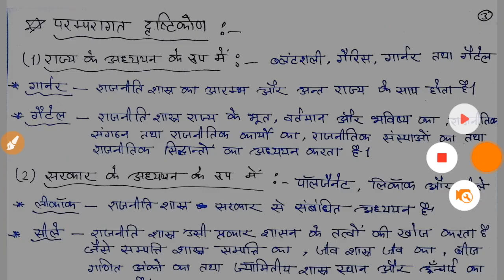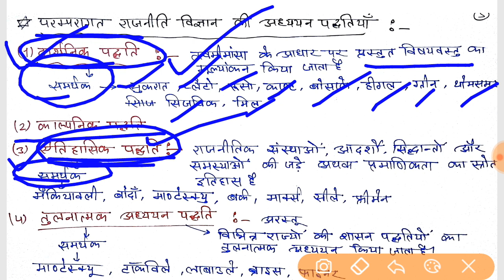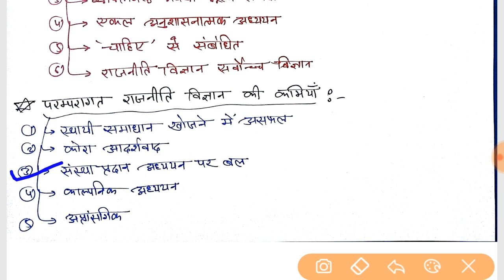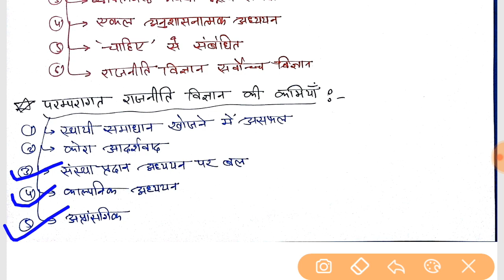राजनीति विज्ञान // unit - 1 // part - 2 // chapter - 1 // political science // 1 st , 2 nd grade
राजनीति विज्ञान // unit - 1 // part - 1